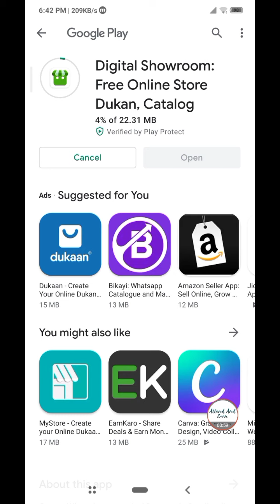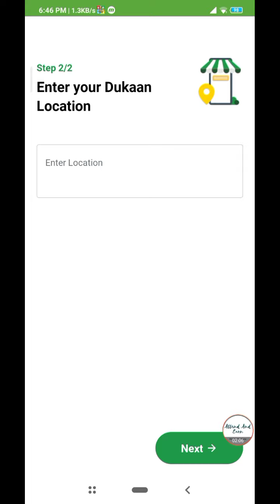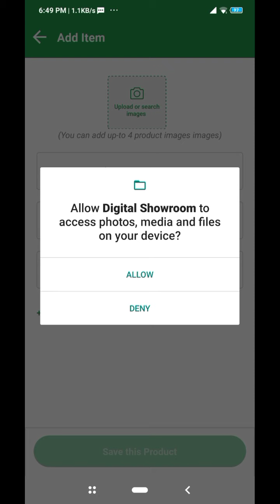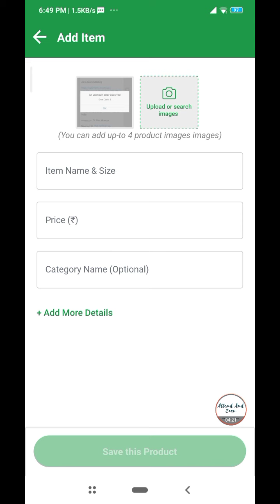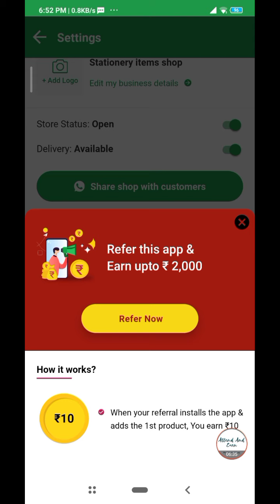Biggest Loot Direct 10Rs+10Rs Unlimited Times Instant In Bank Account Free Cash Earning Paytm Earn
Offer Link